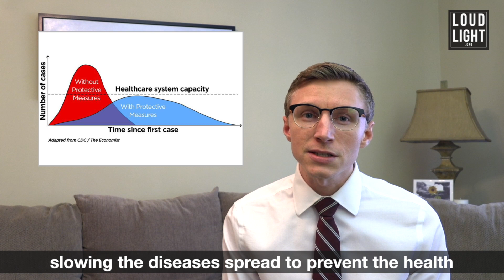Week 9 Kansas Statehouse Recap: 🗣 Protest 🦠 State of Emergency 🚑 Hospital Closure ⏳ and more